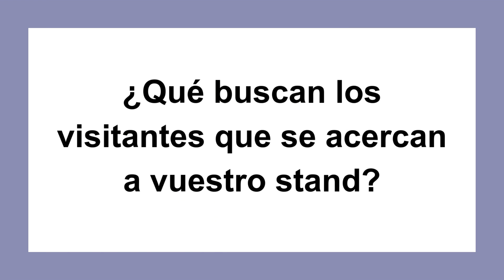Entrevista a Duplo - DRUPA 2024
Equipos y tecnología para la post impresión